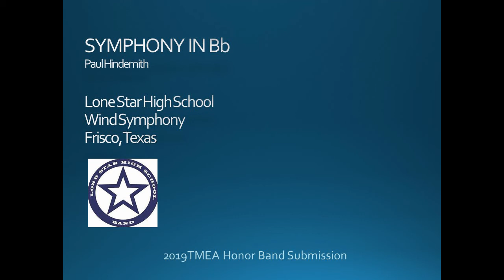Symphony in Bb-Hindemith Lone Star High School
Lone Star High School Wind Symphony
Frisco, TX